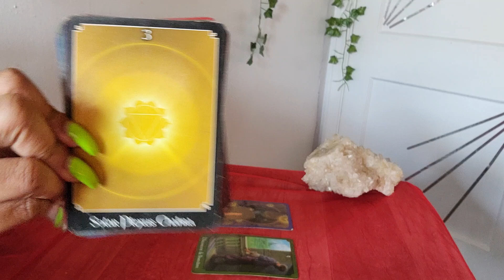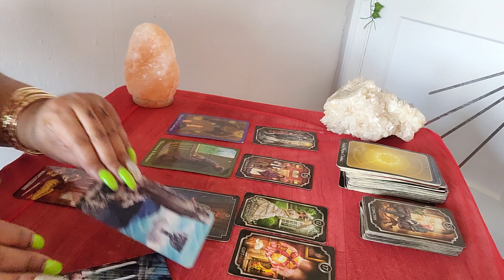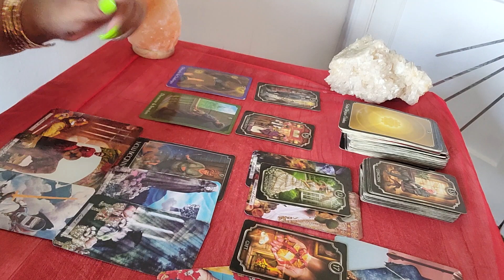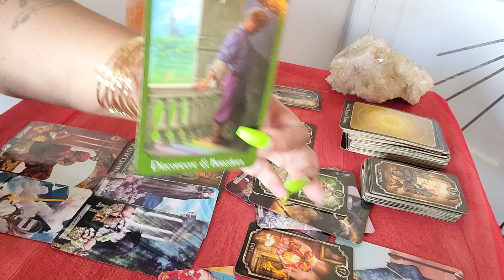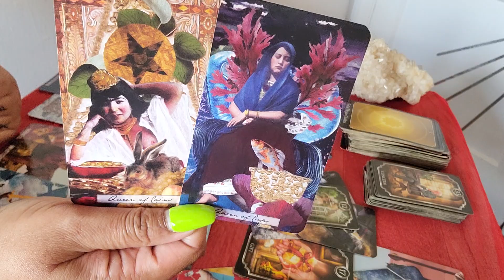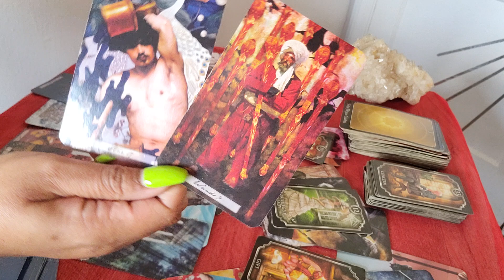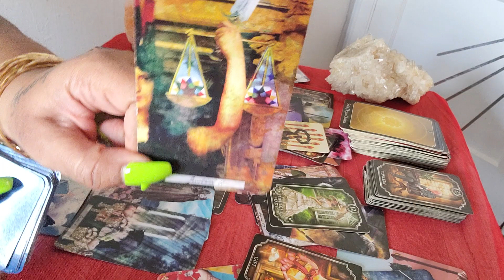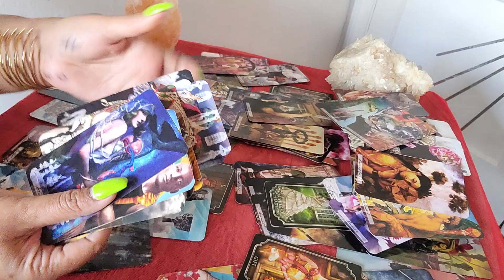Y'ALL THIS THIEF THINK IT'S CHRISTMAS IN OCTOBER THIS ☕️ RIGHT HERE..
Please Take Note: On my channel I find the secretive energy that Is hidden and bring It to light! The Mystery is solved! Enter Now At Your Own Discretion.

My Personal Instagram:
TisaRedrosey111

🧸 All About Me:

♍️ Virgo Sun

🗝️ I.N.F.P